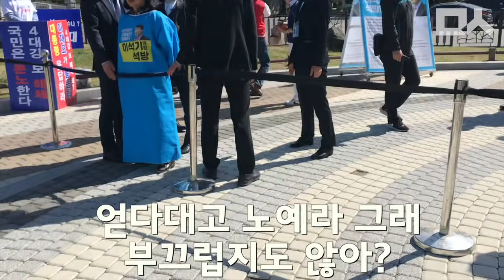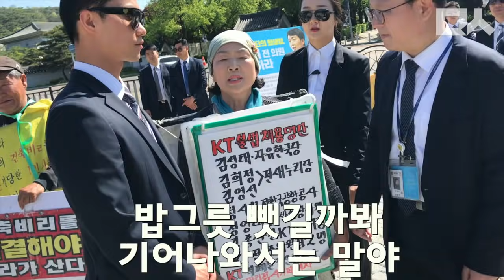자한당, 경찰 철통 방어에도 청와대앞에서 비난 쏟아지자 후다닥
청와대 분수광장에서 회의를 하겠다고 찾아온 자유한국당.
의자까지 갖춰놓고 경찰들의 철통 보안속에 회의를 시작했지만
1인시위자들이 나서서 자유한국당에게 비난 쏟아냈다.
경찰이 일일이 막아섰지만 이를 어쩔 수 없자 회의 끝난 직후 후다닥 사라지는 자유한국당 나경원과 황교안